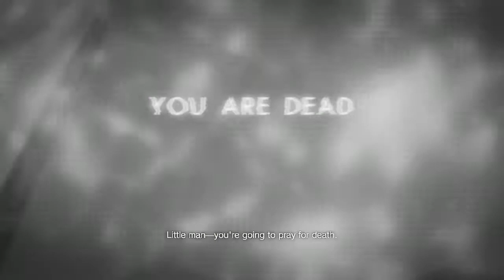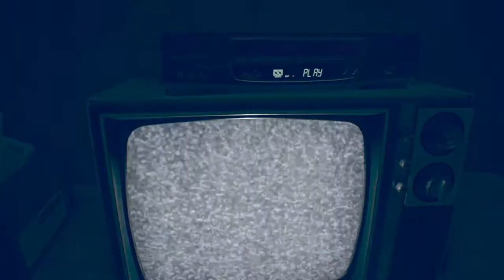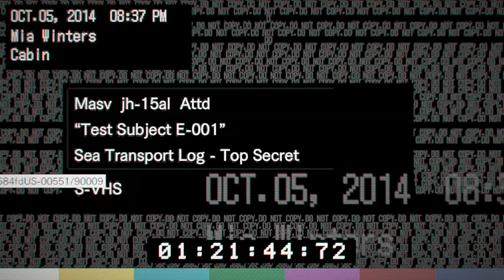[RESIDENT EVIL 7 BIOHAZARD] Part 7 Gameplay Walkthrough